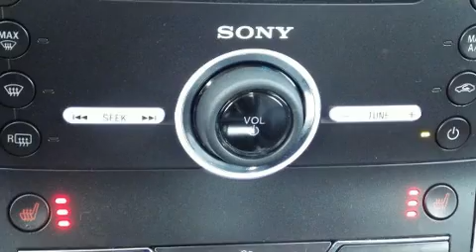2016 Ford Edge Titanium in Corvallis, OR 97330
Wilson Motors
425 N W Buchanan
in Corvallis, OR 97330

Discerning drivers will appreciate the 2016 Ford Edge. With less than 20,000 miles on the odometer, this 4 door sport utility vehicle prioritizes comfort, safety and convenience. Smooth gearshifts are achieved thanks to the refined 6 cylinder engine, and all wheel drive keeps this model firmly attached to the road surface. Well tuned suspension and stability control deliver a spirited, yet composed, ride and drive A turbocharger is also included as an economical means of increasing performance. A wealth of standard features means that you no longer have to sacrifice. Like leather upholstery, a built-in garage door transmitter, an automatic dimming rear-view mirror, heated seats, a power liftgate, power windows, cruise control, and much more. Premium sound drives 12 speakers, providing you and your passengers a sensational audio experience. Take assurance in side curtain airbags, providing head protection in the event of a severe collision. Our sales reps are extremely helpful & knowledgeable. We'd be happy to answer any questions that you may have. Stop in and take a test drive!